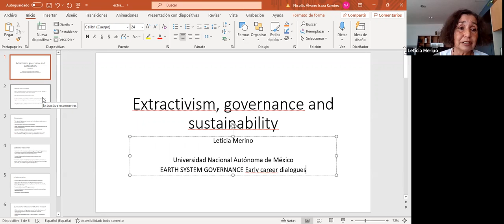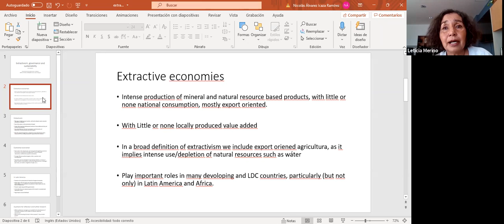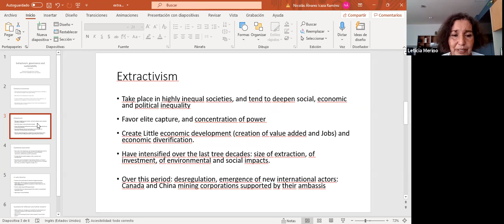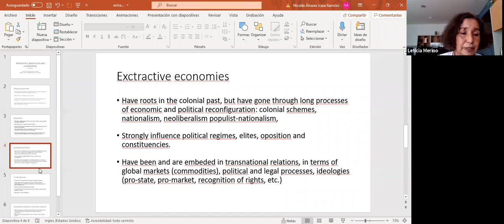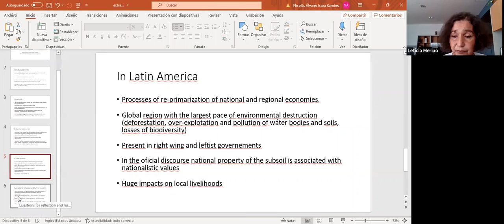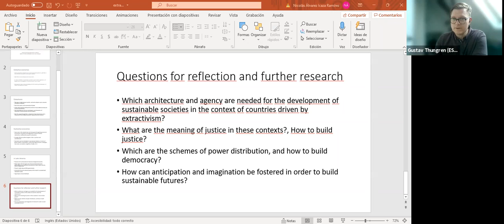Professor Letícia Merino: Policies of natural resources and extractive economic models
Day Two of the Earth System Governance Early Career Dialogues